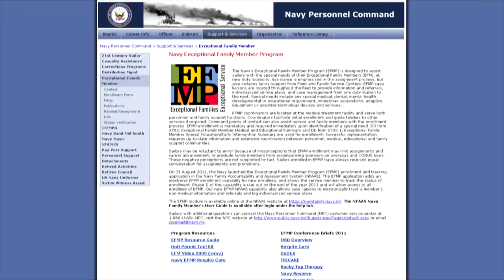Headlines for Tuesday December 3, 2013